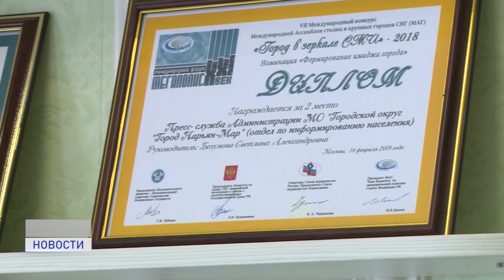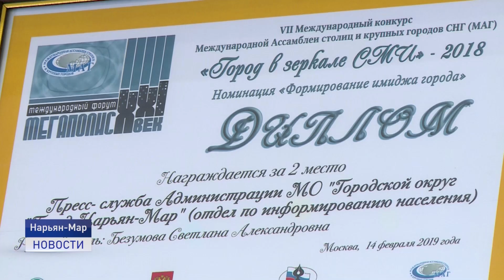ГОРОД, ГДЕ ХОЧЕТСЯ ЖИТЬ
В очередной раз наш регион были отмечен на международном экономическом форуме государств-участников СНГ. Дипломом в номинации "За реализацию комплекса мероприятий по повышению эффективности деятельности и финансовому оздоровлению" было удостоено Нарьян-Марское АТП.